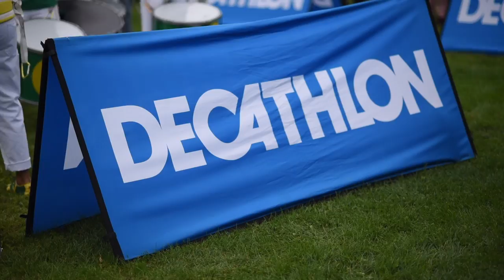COLOR'ANNECY 2017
Retour sur l'édition 2017 de la Color'Annecy.
La course à pied colorée du lac d'Annecy.
Course de 5 kilomètres non chronométrée à partir de 6 ans !

Cette fête existe pour s’amuser et oublier les différences, cette course reprend donc cet esprit et l’idée que tout le monde peut y participer !

!!! Partagez cette vidéo pour partager la bonne humeur !!!

© Annecy Haute Savoie Athletisme - AHSA